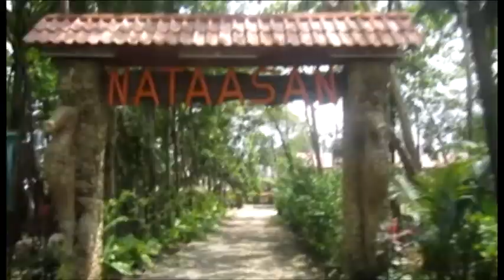UNO-R field trip mechanical engineering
A compilation of photos and videos in our field trip at "NATAASAN Beach Resort" in sipalay city. The resort is having troubles in saving their power source so they asked our teacher Engr. Madamba to have a feasibility study in the area.